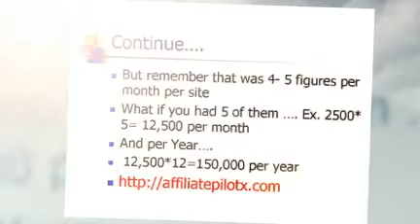Affiliate Pilot | Affiliate Pilot Review & Bonus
How To of the Social Marketing Universe is all hype or real substance - Affiliate Pilot  Distributed by Tubemogul.